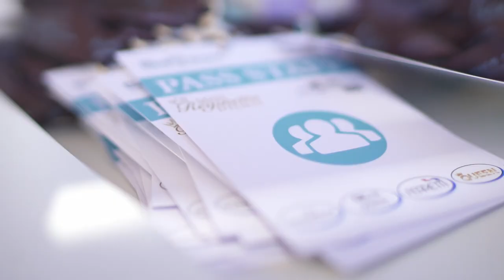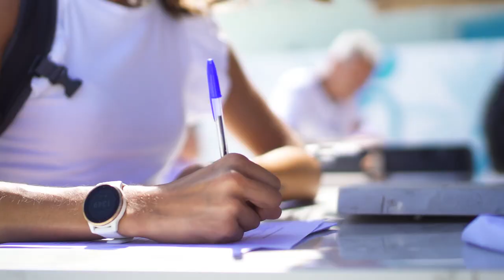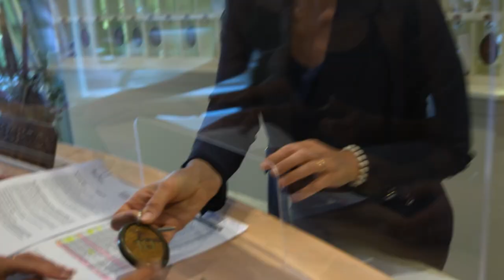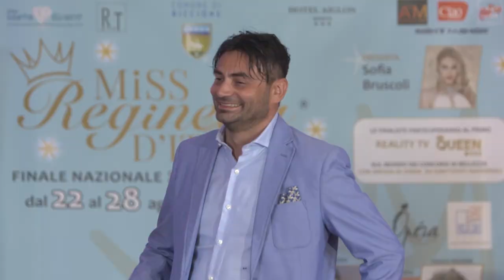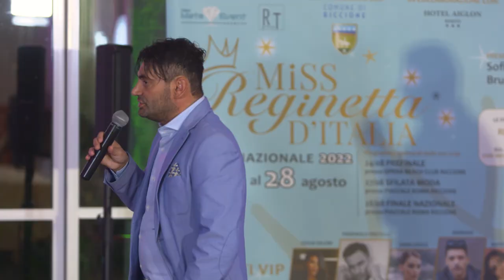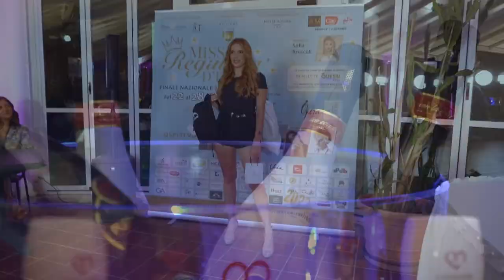1° PUNTATA QUEEN MOOD - Reality su Miss Reginetta d'Italia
Il primo Reality tv sul mondo dei concorsi di bellezza, tutto ciò che non avete mai visto nel dietro le quinte delle finali nazionali.

Regia Alessandro Di Filippo
Da un'idea di Alessio Forgetta
produzione Rt Group
distribuzione New Meta Event
conduzione Barbara Francesca Ovieni e Simone Ripa
voce narrante Roberto Malvagia
QUEEN MOOD da un' idea di ALESSIO FORGETTA il primo reality tv sui concorsi di bellezza registrato durante la finale del concorso
MISS REGINETTA D'ITALIA
Un ringraziamento particolare al COMUNE DI RICCIONE
produzione e distribuzione RT GROUP SRL organizzazione
concorso Miss Reginetta d'Italia NEW META EVENT SRL
realizzazione video FRAME ACADEMY 360
Inviati backstage BARBARA FRANCESCA OVIENI e SIMONE RIPA
Presentatori SOFIA BRUSCOLI e FRANCESCO ANANIA
Ospiti vip: GIULIA SALEMI, PIERPAOLO PETRELLI, ROSALINDA CANNAVO', SARA CROCE, MORENO, DANIEL NILSSOL, PAOLO MIGONE, MAX CAVALLARI CAVALLARI
Responsabile Nazionale miss DEBORAH LORUSSO
Responsabili Miss ARIANNA DE ANGELIS, ISABELLA MOLINO, JESSICA LEMBO e CRISTINA SELLA
Insegnanti di portamento STEFANIA BENINATO e ALFREDO BRUNO
Coreografa sigla ELENA DEL MASTRO
Psicologhe ALESSANDRA MOSCA eMIRKA CESARI
Direttore social media-manager GIORGIA SEMPRINI e MARTA PEDROTTI
Interviste ospiti LILIANA ROCCO
Responsabile Talent scout GIUSEPPE MESSINA
Direttore Nazionale GENNARO OREFICE
Videomaker GIANNI OREFICE
Fotografi MARCO BARALDI, EMANUELE MORINI, LUCA VISCHI, ERMANNO BONO e ANDREA BROGLIO
Ufficio stampa CRISTINA TILIO
Location STABILIMENTO BALNEAREOPERA' RICCIONE e HOTEL VILLA LERI MONTECOLOMBO
Trasporti ALESSIO LEIS e LUCIANO LEIS
Logistica LUCIANO ALBANI
Sigla LUCA VALENTINI e CAROLINA ROAT
Segreteria DANIELA GIACOMETTI, ANNA DELLE DONNE e STEFANIA BRESSAN
Service audio LIGHT SOUND SL di ADRIANO D'ANTONIO
Sponsor FDS COSTRUZIONI, NICE FOOTWEAR, VODA, PUNTOCUORE, CRL LAB, KRONOS, AXORAD, LAPIS PUBBLICITA', DIADEMA ACADEMY, SDB, EDIL PARK, METAL SERVICE, ELETTROSCOSSA, FERRETTI IMPIANTI ed ECO CLEAN
Per la Frame Academy 360: Niccolò De Benedictis, Massi Farina, Sofia della Santa, Carlo Piersanti, Piero Carchedi, Alberto Sarnari, Alessandro lafulla, Marco Gerbino, Max Mascaro, Ivan Roselli, Francesco Magnanti, Angelo Bianconi, Claudio Caporale, Adelfo Amato, Peppe Migliara, Carmelo Siracusano, Max Bendinelli, Carmine Bosso, Pasquale Guzzo, Alessandro Furnari voce narrativa Roberto Malvagia